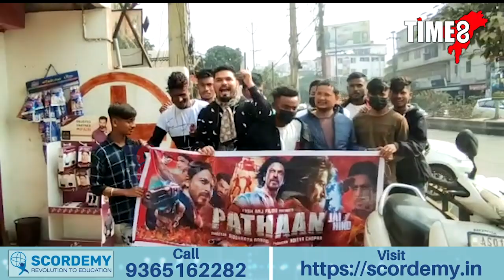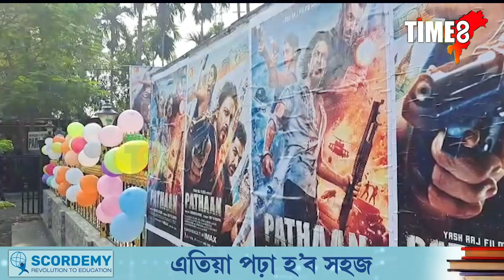মনত পেলাবলৈ আৰু কষ্ট কৰিব নালাগে। দেশৰ জনতা হললৈ আৰু বয়কট গেং তললৈ।